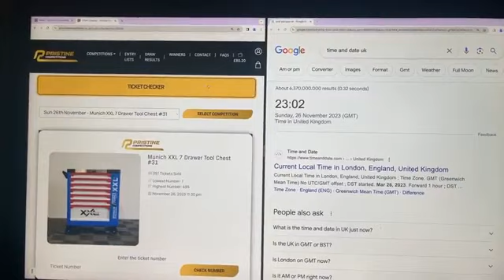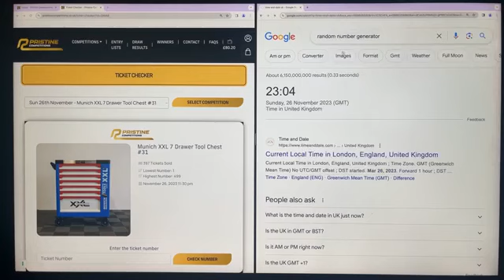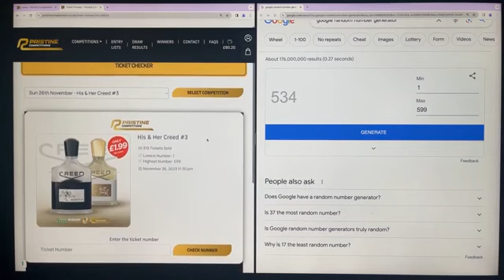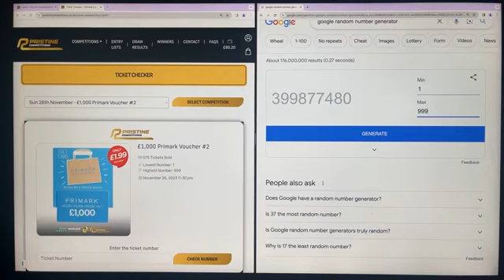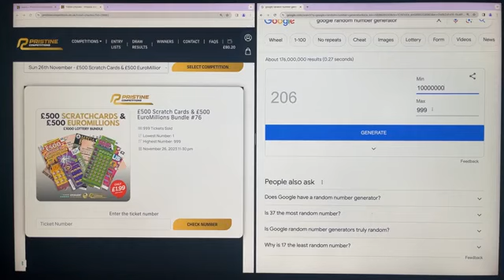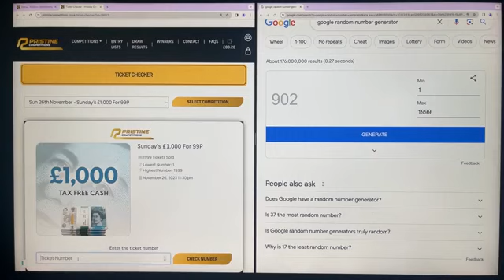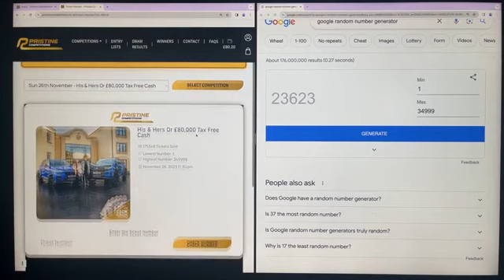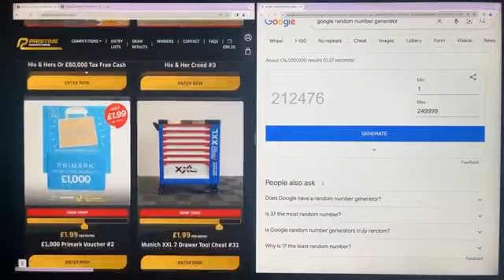26 11 2023 Evening Draws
Sunday's 26TH  Nov  Draws
Munich XXL 7 Drawer Tool Chest #31
PS5 Disc Edition with Fifa 24 #11
His & Her Creed #3
£1,000 Primark Voucher #2
Apple iPhone 15 Pro Max #10
£500 Scratch Cards & £500 EuroMillions Bundle #76
Sunday's £1,000
Sunday's £2,000
Sunday's £10,000
His & Hers Or £80,000